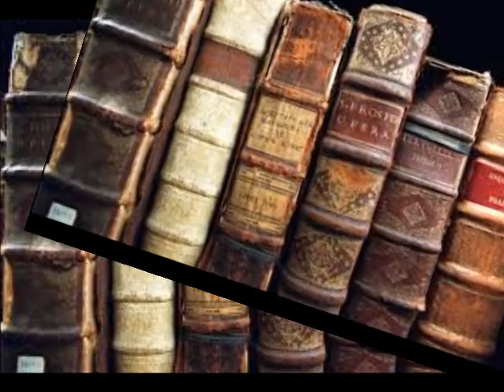Sofa --Scooter Oi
This song, Sofa, is from my brother in-law's album Learn To Run.
I've always wanted to make a music video to this song and now I have.  It was fun.  I really like the song.